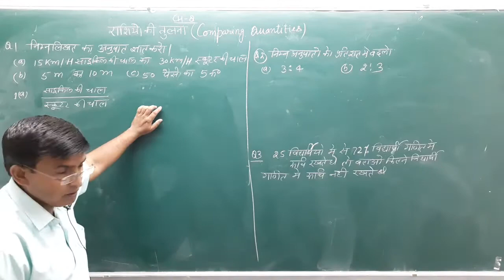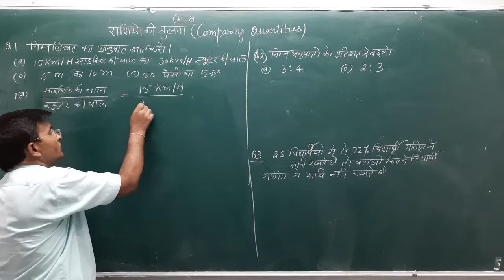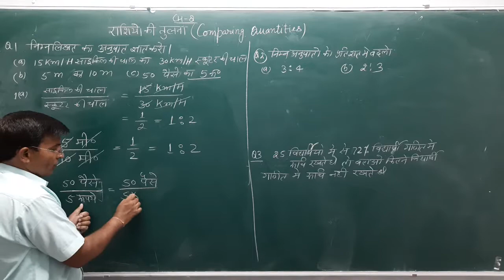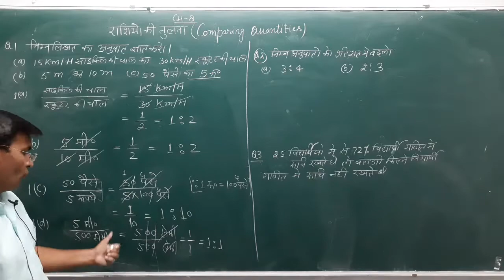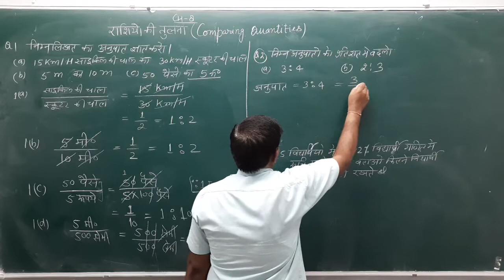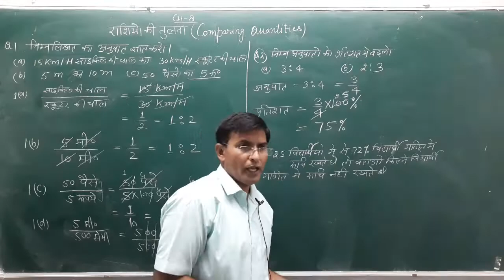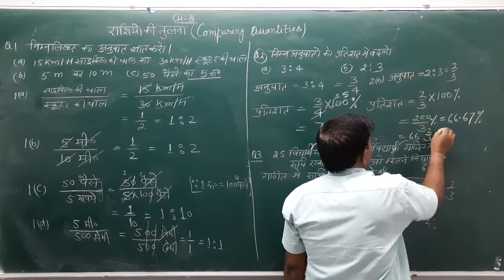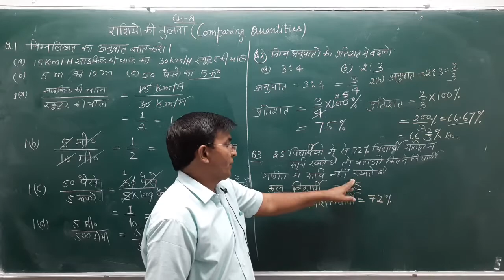class_8th /Science/Topic_Comparing quantities